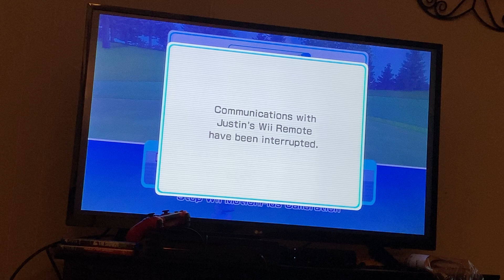Wii Sports Resort Golf Running Classic A LIVE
Come Join Me TODAY!